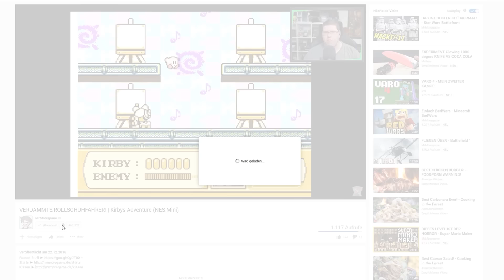WAS IST DAS FÜR 1 NICE SPIEL? - World of Warships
INFOS? KLAPP MICH AUF! ABER HART!

► LET'S PLAY WORLD OF WARSHIPS
Kommentiert von MrMoregame (2016)

World of Warships ist eine Schiffsimulaton für den PC vom weißrussischem Entwicklerstudio Wargaming.net. Das Spiel wurde am 17. September 2015 für den PC veröffentlicht.

World of Warships Deutsch - Let's Play World of Warships Deutsch - German/Deutsch Walkthrough Gameplay
Let's Play - World of Warships Deutsch Gameplay with Commentary (German/Deutsch)